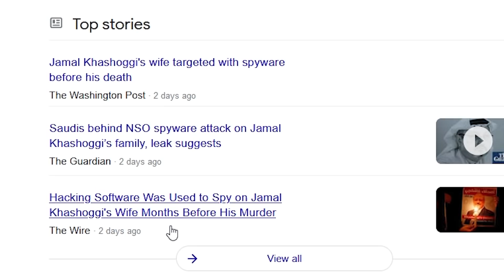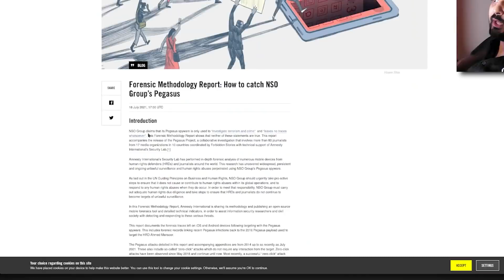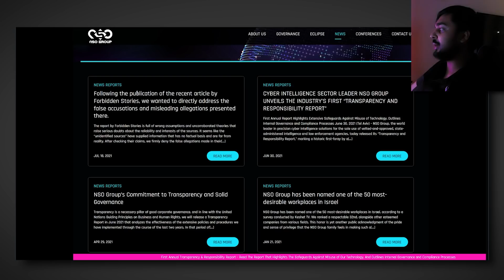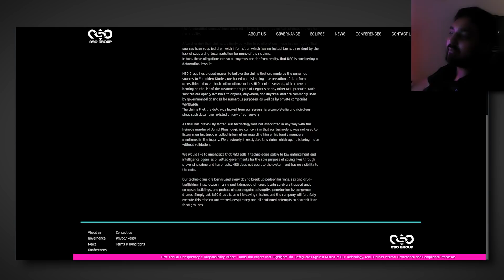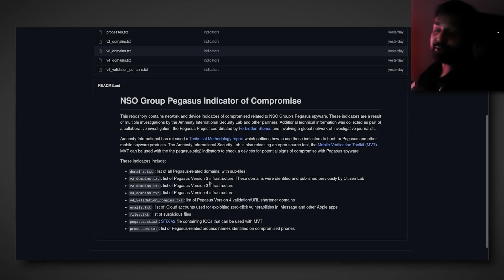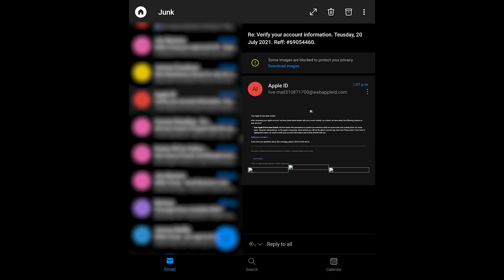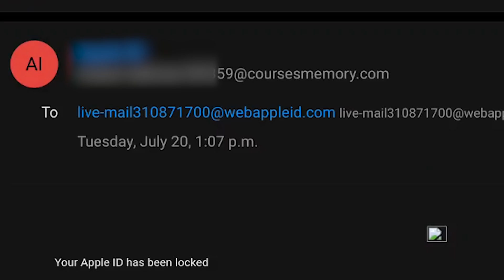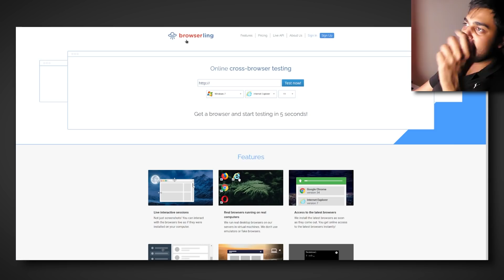The Pegasus Spyware Could Be Stealing Your Data...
A massive report has just come out detailing the alleged hack of over 50,000 cell phone numbers all tracing back to a group that sells spyware to the world's largest governments. How far does this allegedly go? Let's find out!